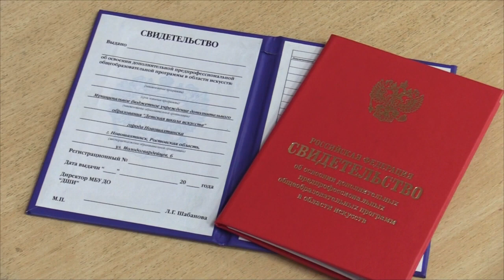ДШИ набор 2021